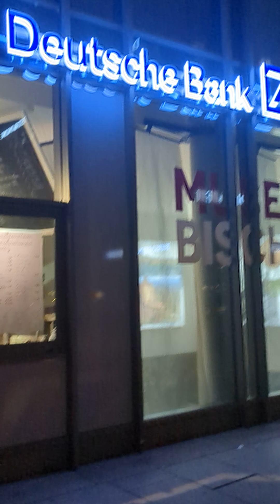12 grudnia 2023